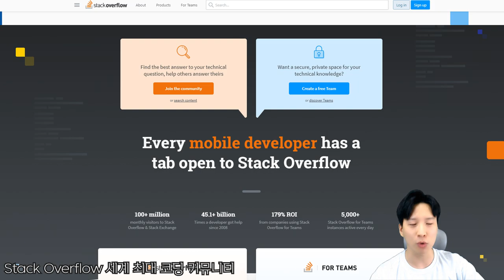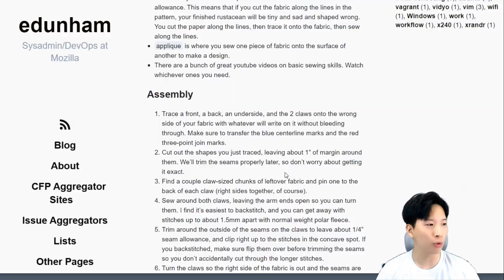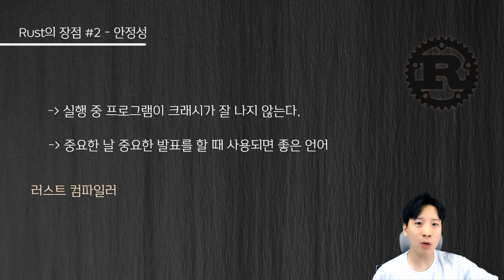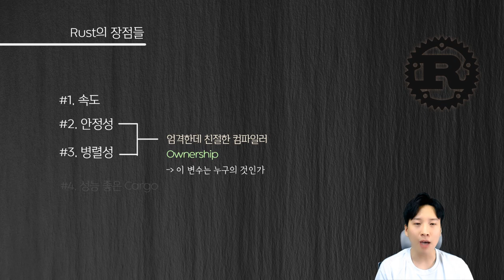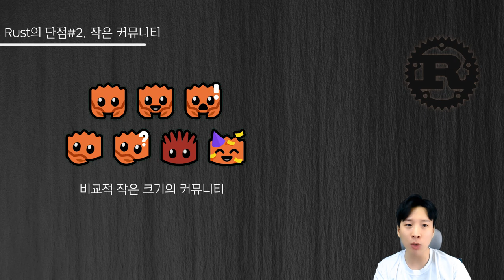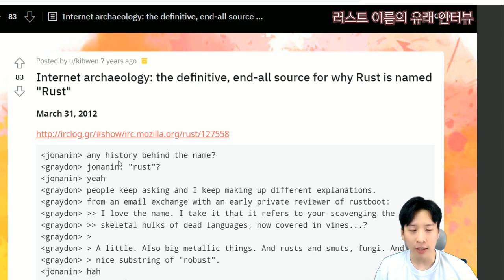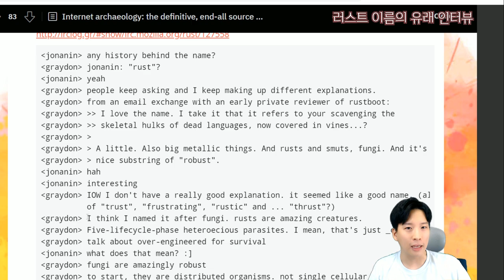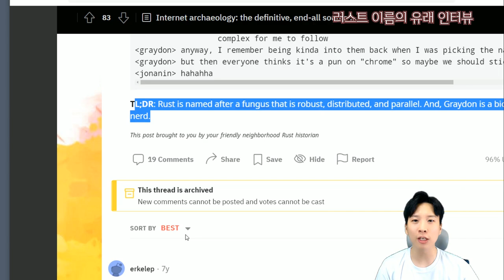러스트(Rust) 언어소개! 🥪언어 특징 및 장단점 [언어탐방🔎]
인싸 프로그래머가 되기 위해 새로운 프로그래밍 언어를 살짝 찍어 먹어보는 언.어.탐.방!

두번째 언어는 러스트(Rust) 입니다.
언어탐방은 언어에대한 소개영상과 실제로 코딩을 해보는 영상으로 나누어져 있습니다.

0:00 인트로
1:17 구글에서 살펴보기
2:04 그 외 러스트 특징#1
2:16 Rust의 최대 장점, Ferris
3:19 장점 #1 속도
3:58 장점 #2 안정성
5:25 장점 #3 병렬성
6:20 그 외..
7:11 단점 #1 진짜들의 언어
9:05 단점 #2 작고 단단한 커뮤니티ㅣ
9:35 단점 #3 성장 중인 언어
10:08 정리
10:41 Rust 이름의 유래
15:24 마무리